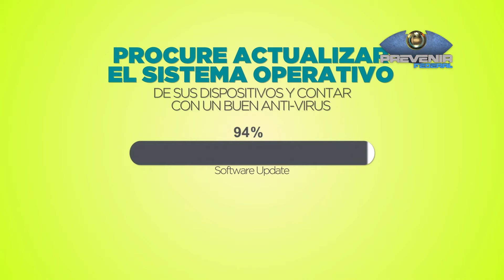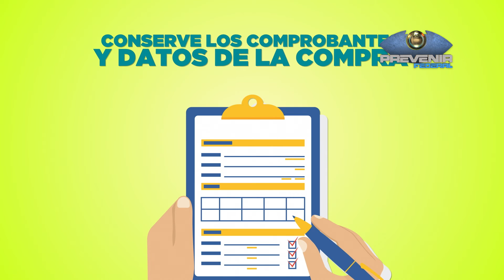PREVENCION COMPRAS SEGURAS